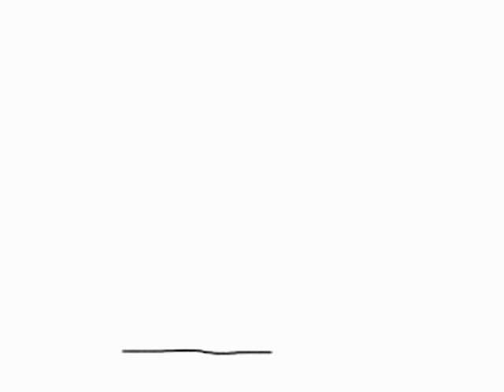2011 Mnet Asian Music Awards Red Carpet Ceremony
Better late then never, but a good chance to reminisce the star-studded 2011 Mnet Asian Music Awards in Singapore. Some highlights of our coverage of the red carpet event and great shots of the artistes.

for great photos of the event.